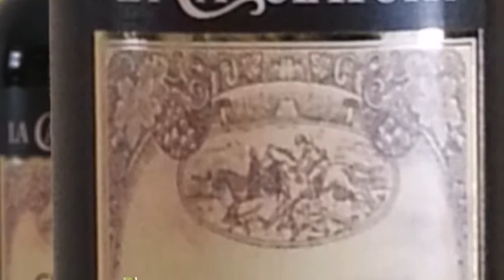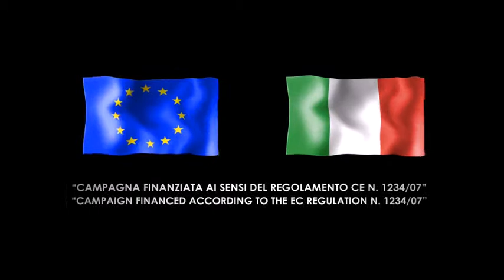La Cacciatora® Chianti - Wine from Tuscany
A Wine of fine class and historic significance among wines of Tuscany region, History of this grape dates as far as year of 1716.